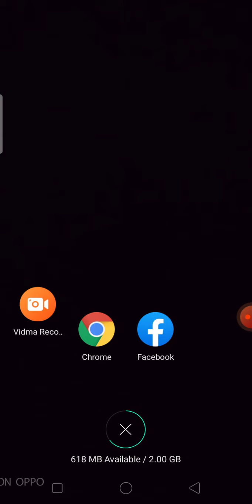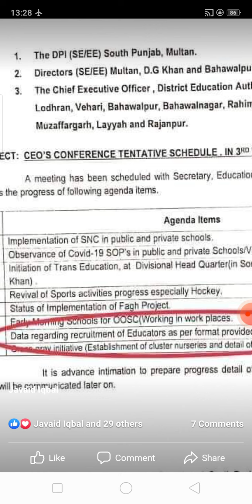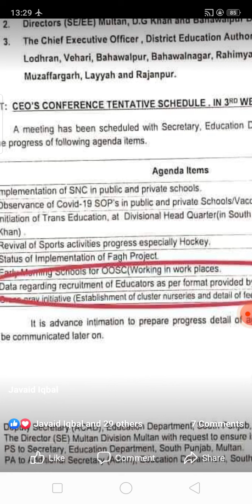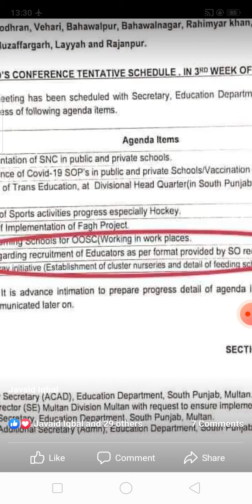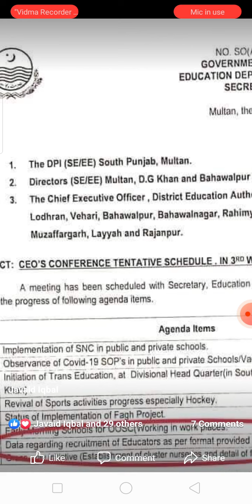educators jobs 2021 in punjab latest news | upcoming educators jobs 2021 in punjab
I always convey the correct knowledge to my subscribers .knowledge delivered in my vlogs is experienced base and research base.
Know the Procedure to apply for government school teacher. Check video for eligibility criteria, selection procedure, age limit, qualification, salary structure etc.
Teacher kaise bane | How to become a Government Teacher | how to become a successful teacher
online jobs, make money online, make money, online earning, earn online, online teaching jobs, teaching jo